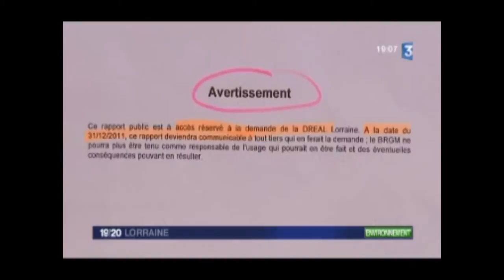Sandrine Bélier à Villoncourt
Sandrine Bélier était, le 7 novembre dernier, à Villoncourt, dans les Vosges, aux côtés de militants associatifs et politiques pour montrer son inquiétude au sujet d'un projet de centre d'enfouissement de déchets. Une position confortée par un récent rapport du BRGM (Bureau de recherches géologiques et minières), organisme public qui contredit l'étude d'impact présentée par SITA. C'était le sens de la présence de l'Eurodéputée Europe Ecologie, venue défendre le respect de la Directive Cadre sur l'Eau, et des zones Natura 2000.